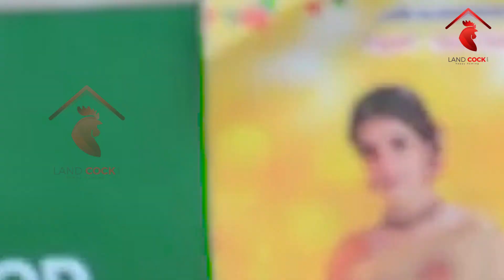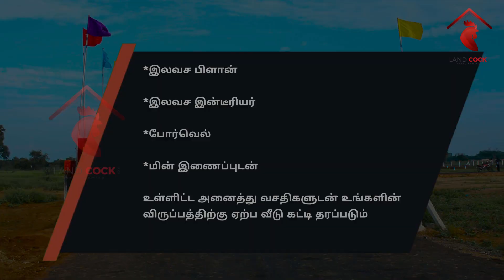For Sale | Land #1| Madurai | HI-TECH CITY 📞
🐓Landcock is the online web service unit of Motherland Property Management, located in the temple city Madurai – Tamilnadu.

Production : Landcock

💓We hope you enjoyed the video. Feel free to comment in the box, your feedback and opinion about our videos. if you aren't subscribed yet, Please subscribe to the channel and don't forget to press the bell button.